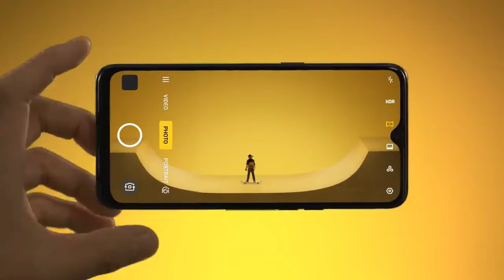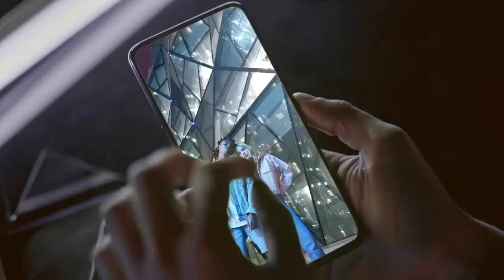Realme C2s - Official Launch Date,Camera,Price in india,Specification Leaks !! Realme C2s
Popular Tech
Popular
Tech Popular
Populartech